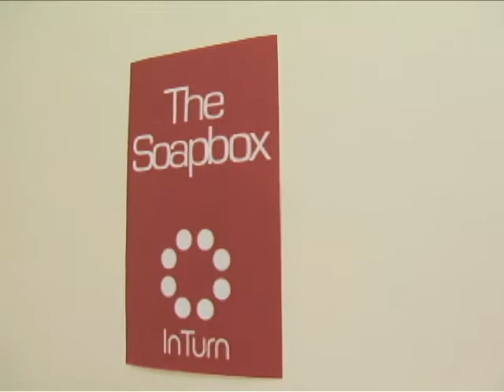InTurn - Episode 7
Eight ambitious actors compete against one another for a role on the CBS show, As The World Turns